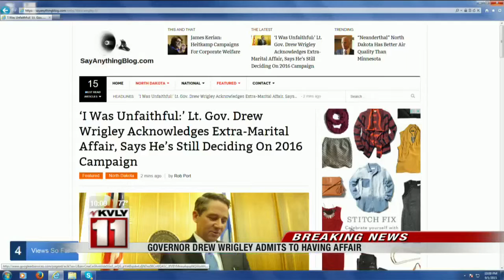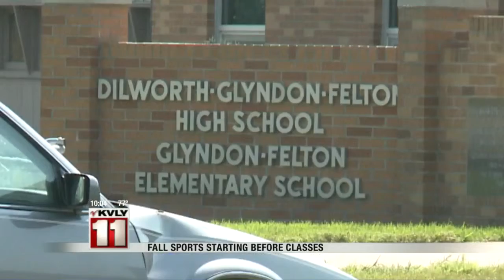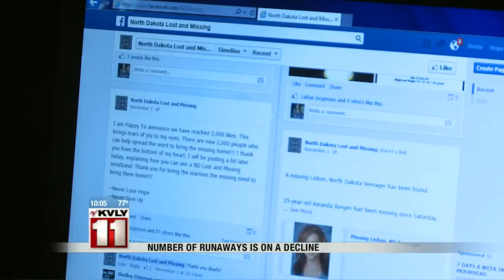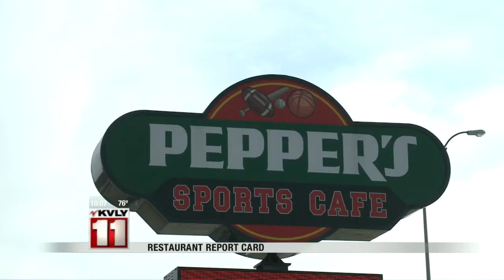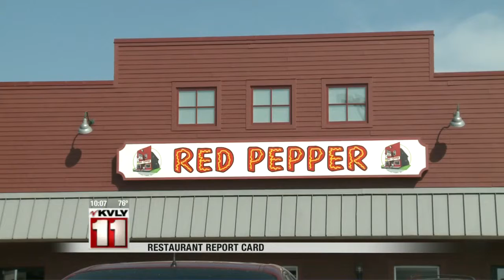10:00pm News September 1st Part 1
10:00pm News September 1st Part 1